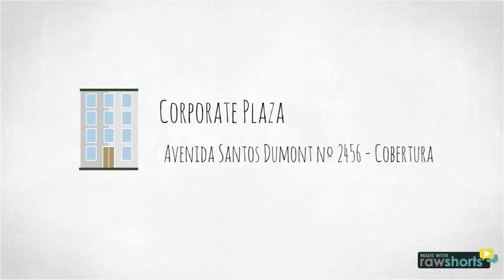CIRCUITO DE PALESTRAS MIX